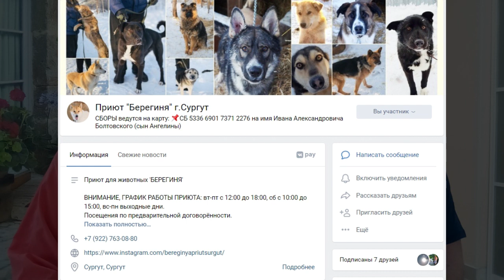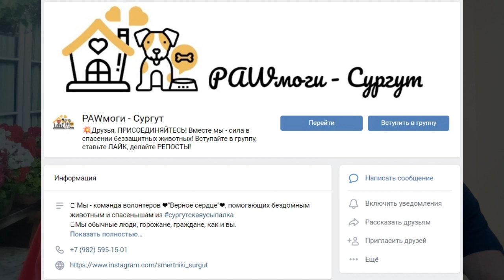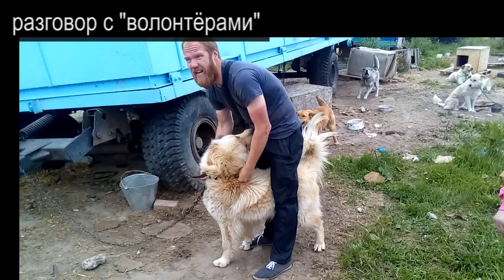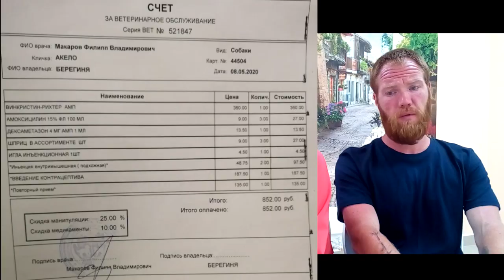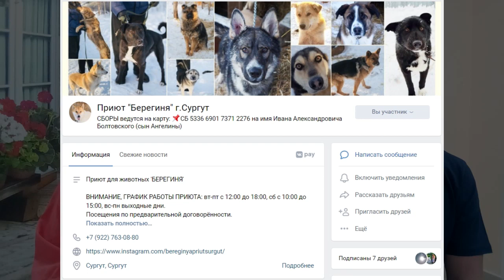ВОРОНТЁРСТВО ЗА 140 МИЛЛИОНОВ или ПРИЮТ НА БОЛОТЕ ПО СУРГУТСКИ 2020-05-31 Сургут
9 месяцев сотрудники приюта Берегиня стараются сделать приемлемые условия для 180 собак на выделенном администрацией заболоченном участке без воды и без электричества. им постоянно "помогают" некие волонтёры разными проверками и вывозом собак в неизвестном направлении. разбираемся в ситуации и озвучиваем версии происходящего

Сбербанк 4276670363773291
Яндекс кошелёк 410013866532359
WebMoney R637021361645